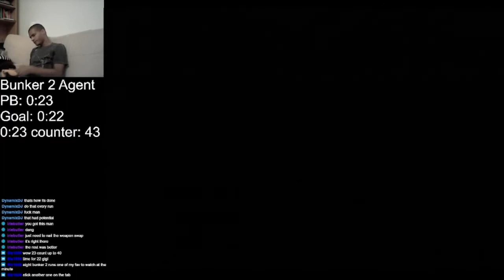Bunker 2 Agent 0:22